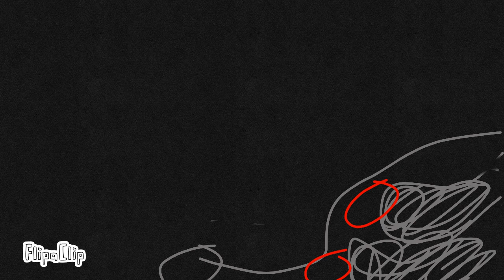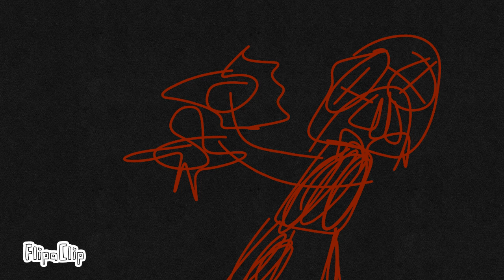Mutan construction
the mutans building a mutan home